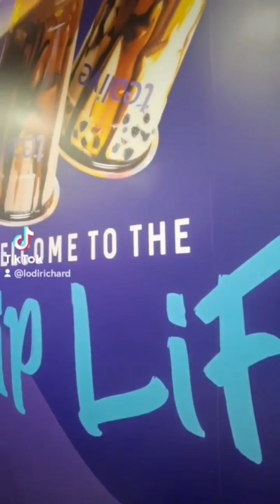mundo ni kiko🤪/kapag sumaya ka sulitin mo na/utol richard